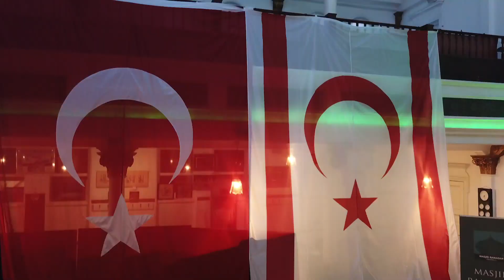Public Adhan - Call to prayer | Masjid Ramadan (shacklewell lane) | London | HD 2020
Hackney council grants permission to mosques to perform the Adhan (call to prayer) publicly for the local muslims observing the holy month of Ramadhan during the lockdown